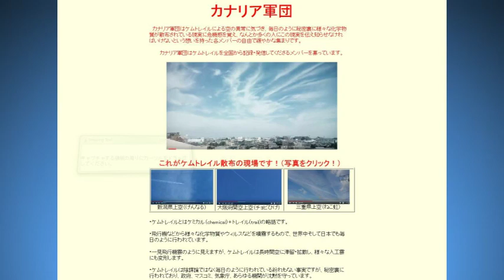ルーマニア大使館行ってきましたー！ 都心も何時ものケムトレイル空！ 2018.11.20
平成３０年１１月２０日（火）港区
港区麻布のルーマニア大使館に行ってきました。今度大使館でコンサートを行うための打ち合わせです。空はどんより何時ものケム空でした。

「ジェイ・エピセンター氏第3弾「ケムトレイル編」5/5 ワールドフォーラム」
「杉田穂高先生(アメノウズメ塾 ) 「日本に回帰しよう」緊急！国憂う講演会 ワールドフォーラム2018年7月」